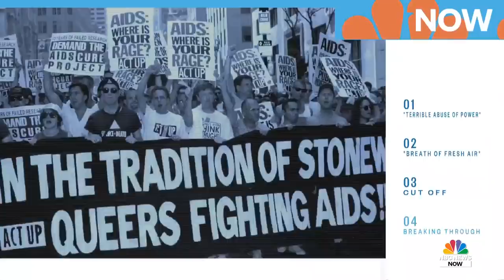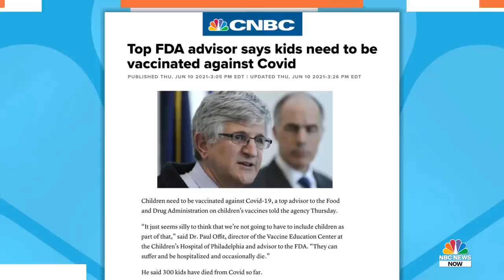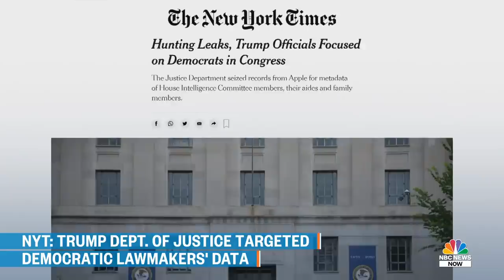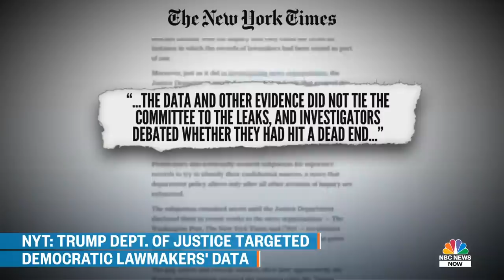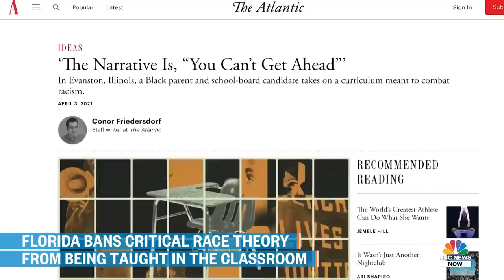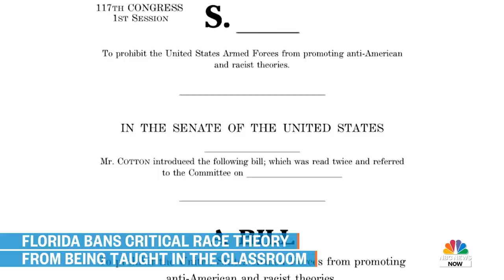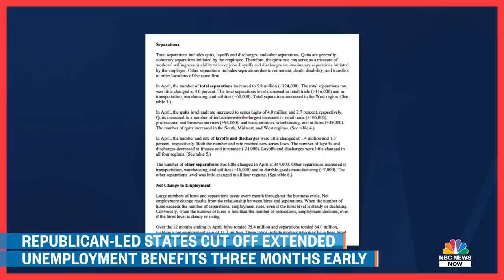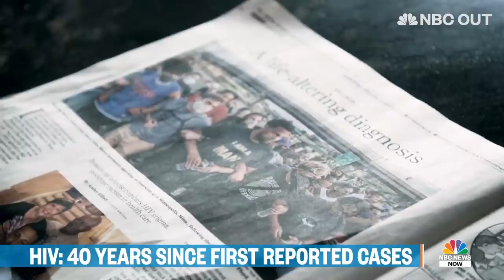Morning News NOW Full Broadcast - June 11 | NBC News NOW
President Biden meets with global allies at the G-7 Summit in the U.K., the CDC says evidence shows Covid-19 vaccines may be linked to heart problems, and Chicago is set to lift all Covid-19 restrictions as cases drop.